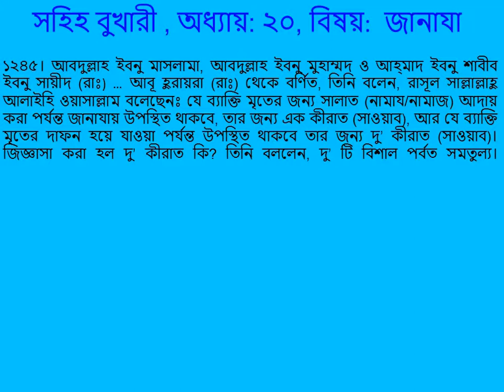0249 Sahih Bukhari Bangla (সহিহ বুখারী বাংলা) Funerals (জানাযা) Part 16 of 29 Hadith 1241-1245